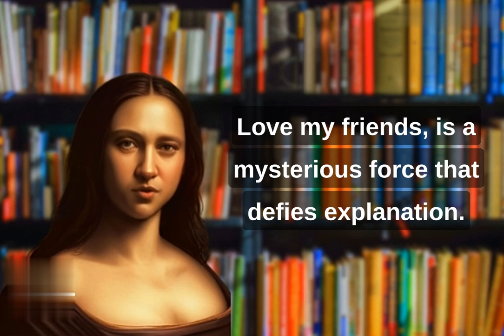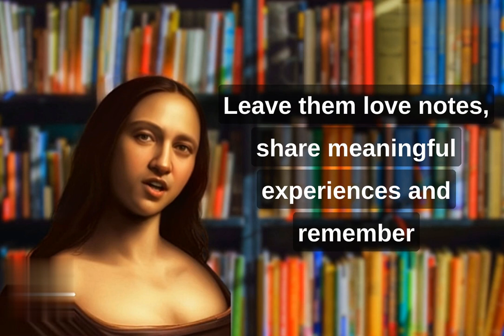Love and Artistry: Relationship Advice from the Mona Lisa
Welcome to "Love and Artistry: Relationship Advice from the Mona Lisa." Join us as the enigmatic Mona Lisa herself shares timeless wisdom on matters of the heart. From the art of communication to embracing differences and nurturing romance, Mona Lisa offers guidance that transcends time. Discover the secrets to building lasting connections and find inspiration in the most famous smile in history. Let the Mona Lisa be your guide on the path to love and fulfillment.